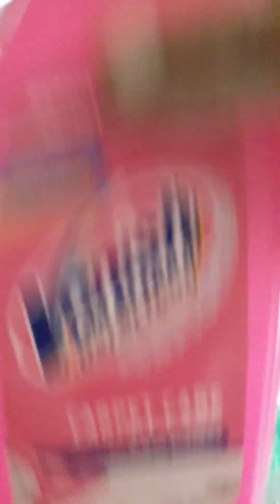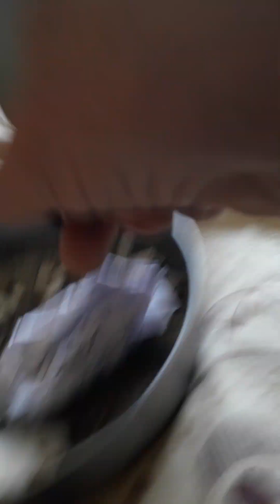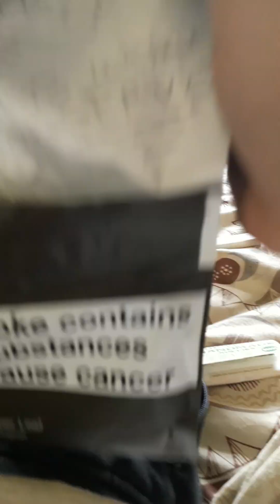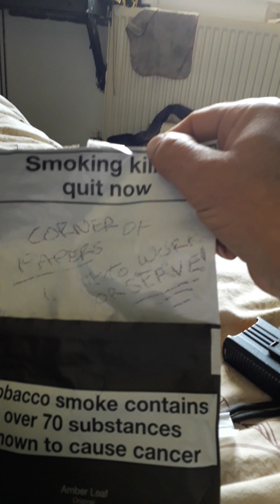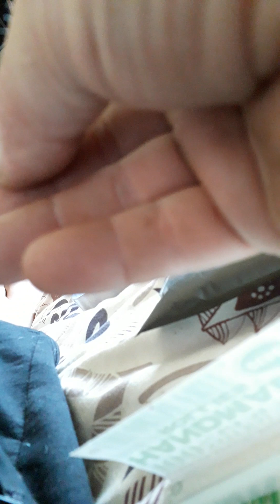waiting for pain meds to be signed today . after a week of waiting . torture thru meds .